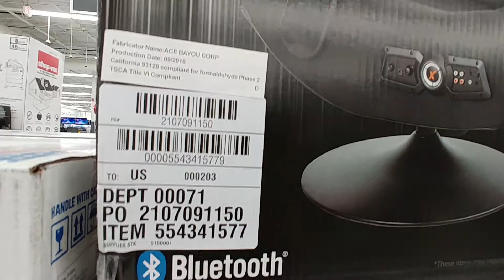XRocker 2000 Series at Walmart 2018